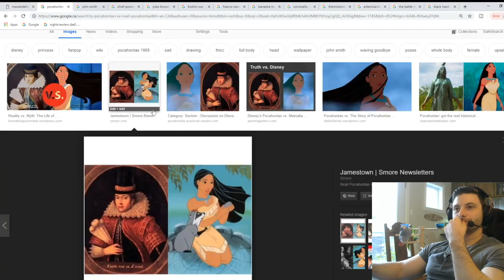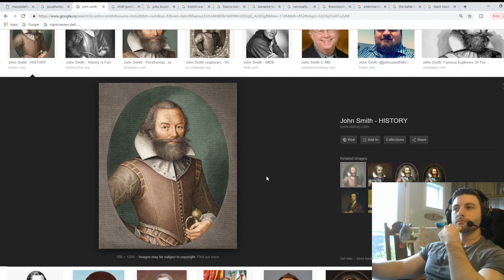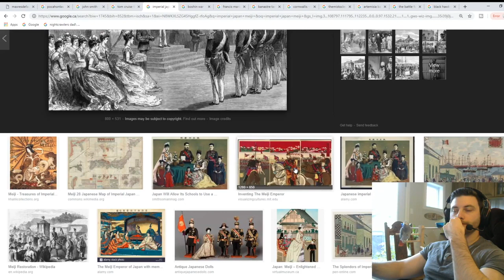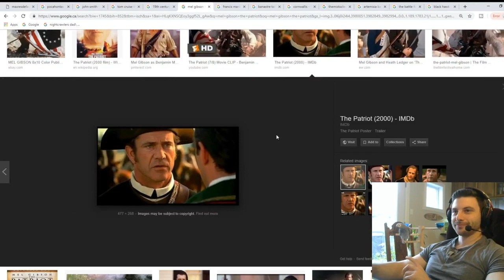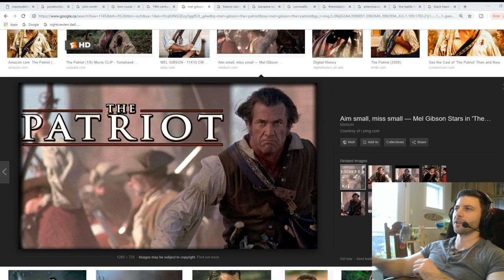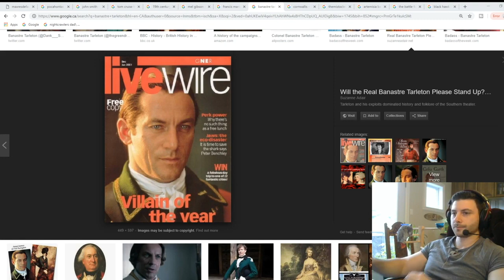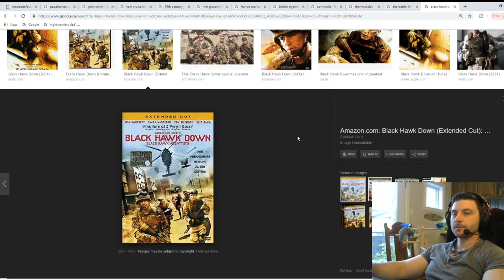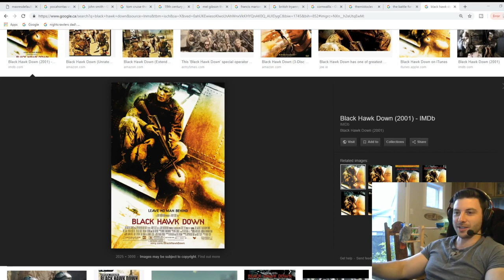The History Behind 5 Historical Movies: What was historically accurate and what was not?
Two Historians and a History/film lover review the historical accuracy of Pocahontas, The Patriot, The Last Samurai, 300 Rise of an Empire and Black Hawk Down! What was the real story of Pocahontas and the Jamestown colony? Does The Patriot accurately portray events during the US revolution? What is the real historic story behind the Last Samurai? Does 300 Rise of an Empire get anything historically right? Why is Black Hawk Down one of the most historically accurate films? The three of us discuss and go in depth into the real stories behind the movies.